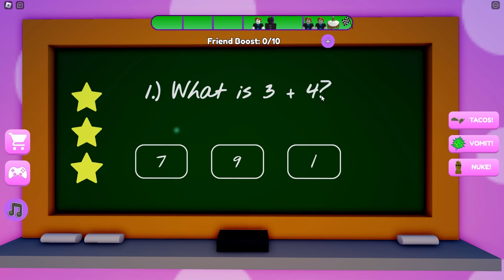DEV MAVİ YARATIKDAN KAÇIŞ! Roblox ESCAPE MR WIGGLES SCHOOL!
MERHABA Millet! Kanalımda Olan Yeni Bir Videoya Daha Hoşgeldiniz!👋Bugün Roblox Obby olarak ESCAPE MR WIGGLES SCHOOL! İsimli Çok Efso Oyunu Oynadık Bu Oyunda Canavarların İstila Ettiği Okulumuzdan Kaçıp Özgürlüğe Kavuşmaya Çalıyoruz Hepsi Bu Kadar da Değil Daha Fazlalarını Yaptık Aralıksız İzlemeni Şiddetle Öneririm :)

ESCAPE MR WIGGLES SCHOOL!